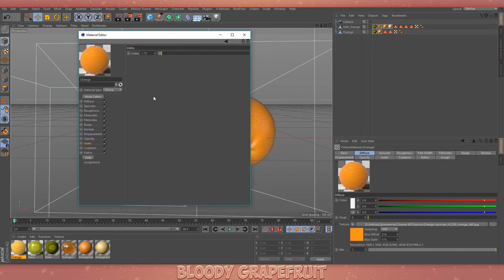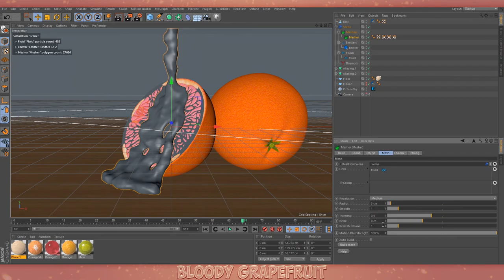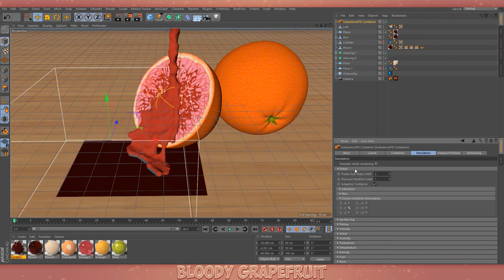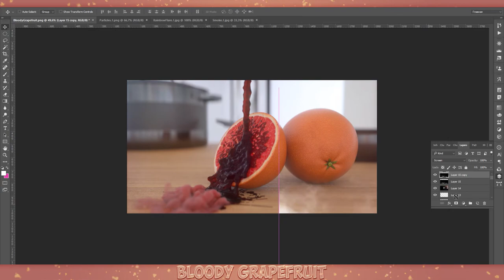Bitter | Speed Art (Cinema 4D & Photoshop)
Grapefruit with blood that turns into smoke is strange. Well, this idea came to me and I decided to realize it using Cinema 4D and plugins: Realflow & TurbulenceFD.
And in fact I am satisfied with the result. I have spent many attempts at a nice simulation of flowing blood & smoke (I removed most from the video). And yet, the smoke turned out to be thick and embossed. Perhaps I should have done better with the background and environment, but I used the dishes that I made earlier. The most difficult decision in this project is temperature. Warm orange or cold pink. I have not decided which one is correct, but preferred the cold - it gives a special mood. Anyway, it is unusual and original. I hope I managed to deliver my message and you were interested to see it.
To create this work soft used:
 ➤Maxon Cinema 4D R19
        Plug-ins: RealFlow (Blood Simulation)
                        TurbulenceFD (Red Smoke)
T-Mass & Britt Lari - Like Me